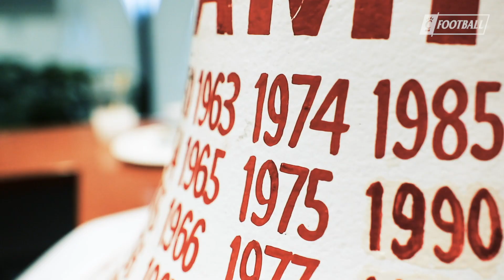Victory Bell Painting 2018